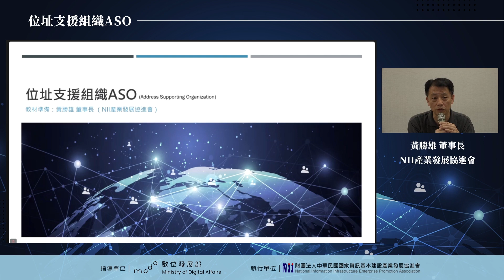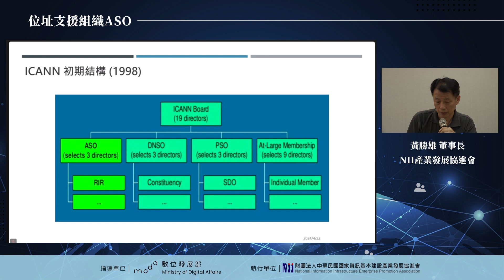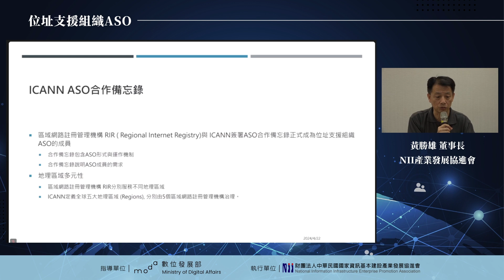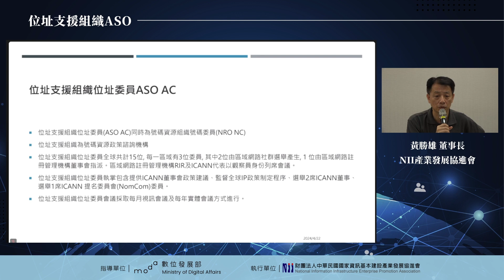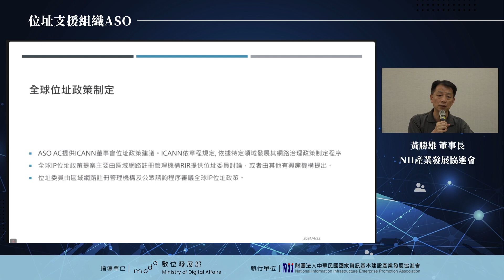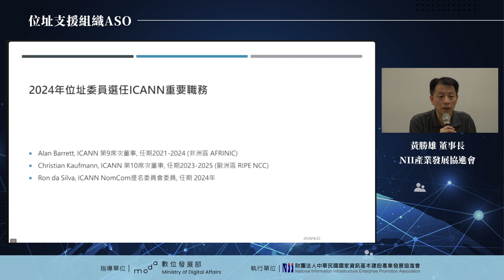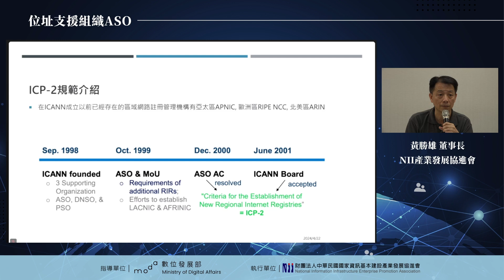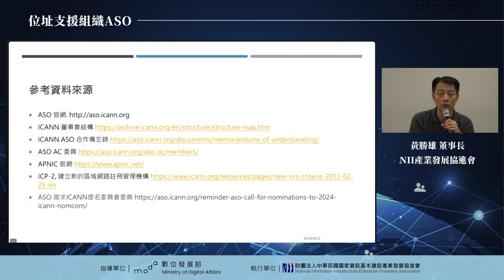【ICANN入門課程】位址支援組織 ASO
🔎主題：位址支援組織 ASO
👤講者：黃勝雄─NII產業發展協進會 董事長
📝簡介：ASO主要負責訂定全球IP位置政策，並遴選ICANN董事和提名委員會委員。ASO下設有地址委員會(ASO AC)，由五大洲的區域網路註冊管理機構(RIR)派員組成，目前共有15名委員。ASO AC須依循公開透明的政策制定程序，並與RIR充分協調，方能訂定全球網路政策。近期，ASO正著手修訂認可新RIR及因應現有RIR運作中斷的規範（ICP-2），以增強網路治理韌性。此外，ASO今（2024）年將遴選ICANN第九席董事以接替任期將屆滿的非洲地區代表。